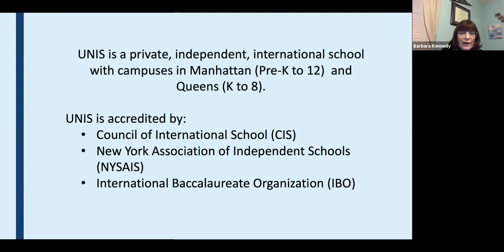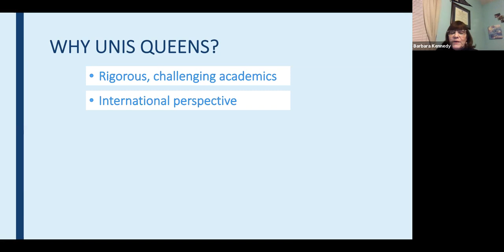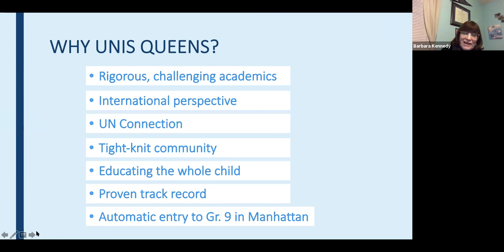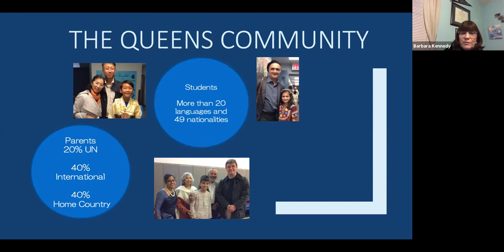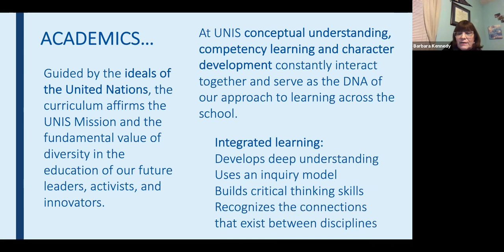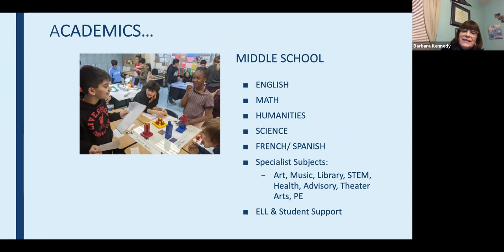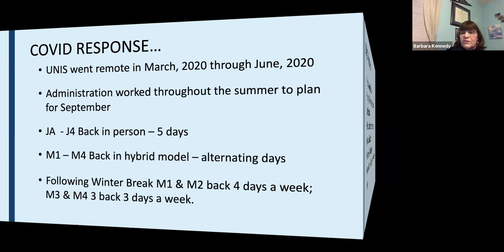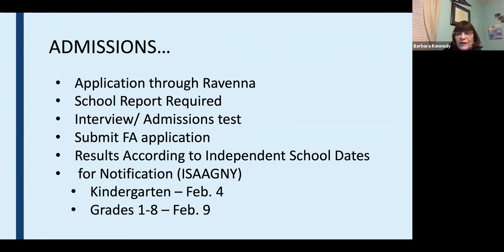Learn About UNIS! United Nations Independent School